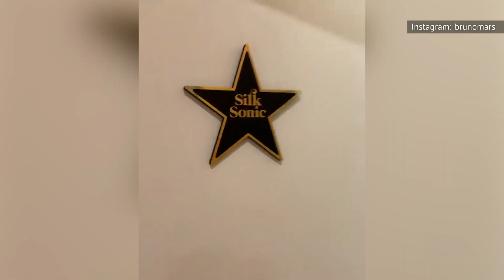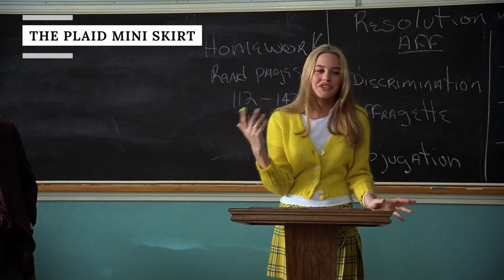Huge Fashion Mistakes You Didn't Know You Were Making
The cardinal sin of footwear? The cute accessory that turned cringey craze? Drop the scissors and tie-dye — that look isn’t as good as you think it is.

Going retro | 0:00
Ankle boot no-no's | 1:14
High-waisted jeans | 2:00
The plaid mini skirt | 2:57
Accessories | 3:44
Bye to butterflies | 4:20
Clothes that don't fit | 5:17
Graphic tees | 6:39
Bows | 7:34
DIY Shirt Hacks | 8:23